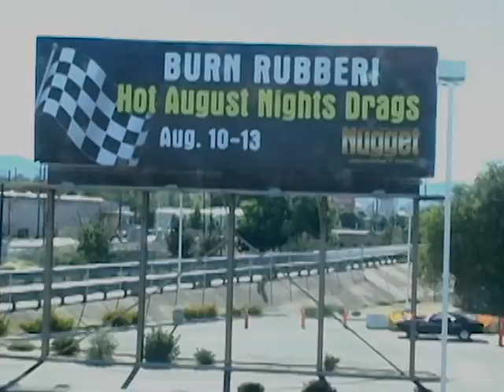Hot August Nights - Burn Rubber! Drag Races at J.A. Nugget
Burn Rubber! Drag Races, Levi and is custom hot rod 1931 Model A Ford.